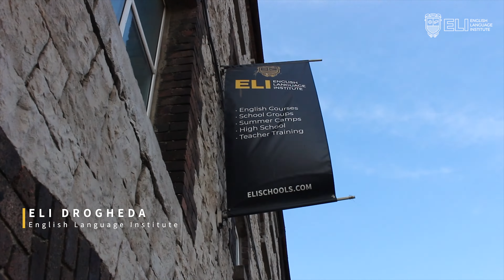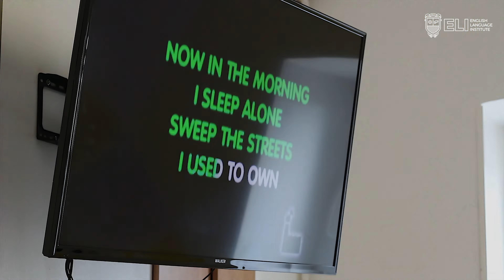Welcome to ELI Drogheda!